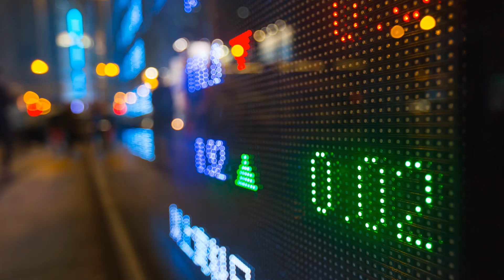The Mizuho Americas’ Brand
Today’s world is ruled by hybrid thinkers and doers. See our different approach to financial services and how we bring it all together for our clients.